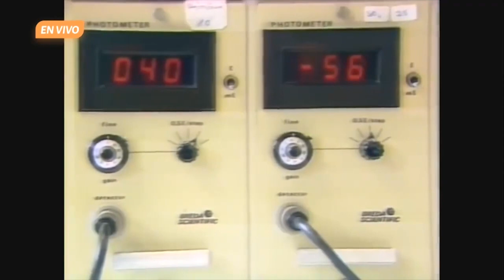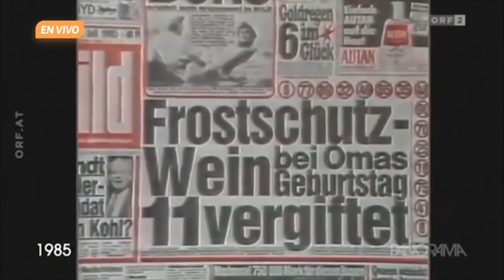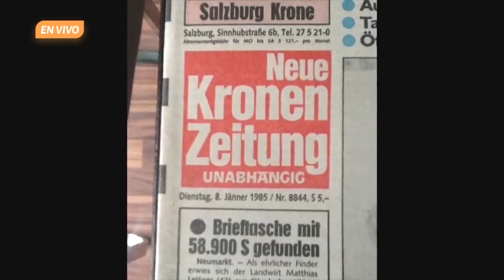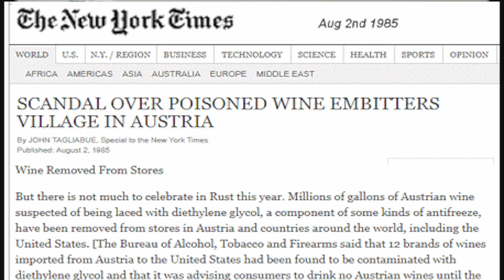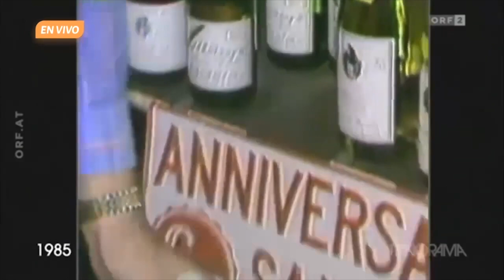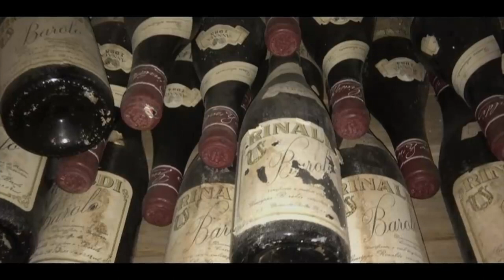El escándalo del vino austriaco con anticongelante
Hoy te presentamos uno de los escándalos más sonados en el mundo de la cultura vinícola: el Wineskandal del vino austriaco ocurrido en 1985. Durante la Guerra Fría, las exportaciones de vino blanco austriaco crecieron a una velocidad fuera de toda lógica, a medida que los productores se embolsaban jugosas ganancias gracias a sus vinos de bajo precio, creció la sospecha sobre el origen de los millones de litros que entraban a países como Alemania o Estados unidos,. Un hecho fortuito rebeló que durante años se comercializó un vino blanco  adulterado con dietilenglicol, una sustancia química utilizada como anticongelante que puede provocar graves disfunciones renales. ¿Lo sabías?

Cupón chip de datos internacional HolaSim